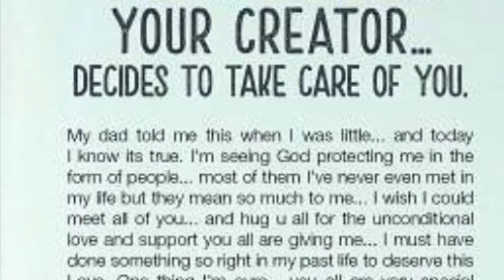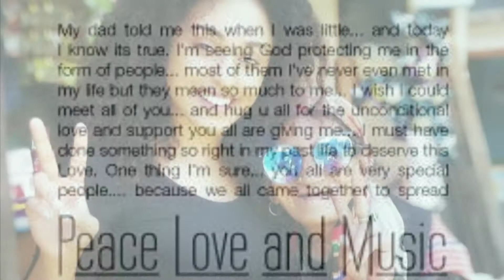Pearlish എല്ലായിടത്തും ശാന്തമായിരിക്കു...ദൈവം നമ്മളെ സഹായിക്കും ..സത്യമാണ് പേര്ളിഷ്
എല്ലായിടത്തും ശാന്തമായിരിക്കു...ദൈവം നമ്മളെ സഹായിക്കും ..സത്യമാണ് പേര്ളിഷ്